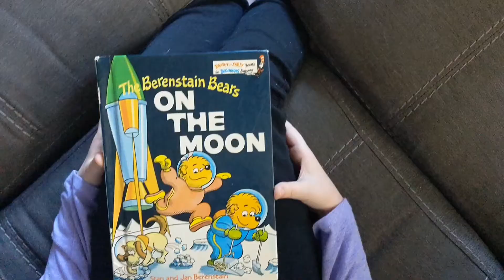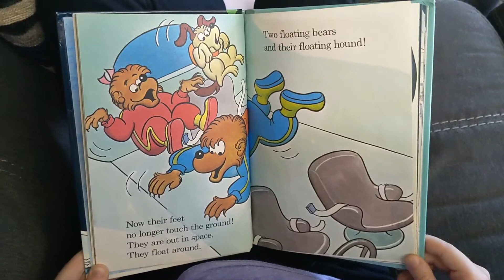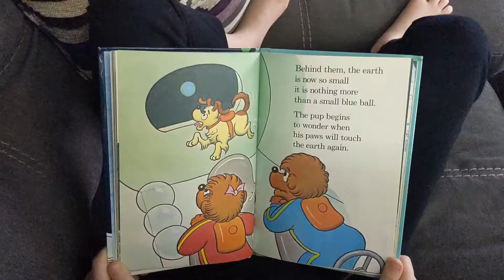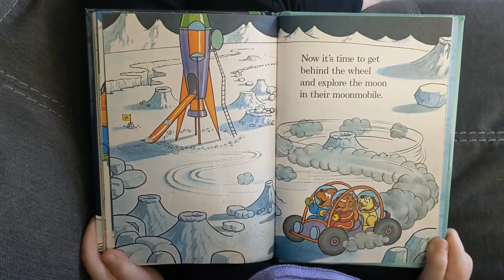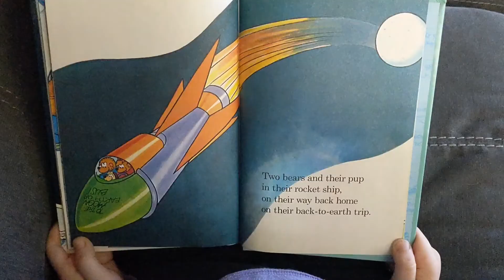The Berenstain Bears To The Moon- By: Stan and Jan Berenstain/Read by: Holly